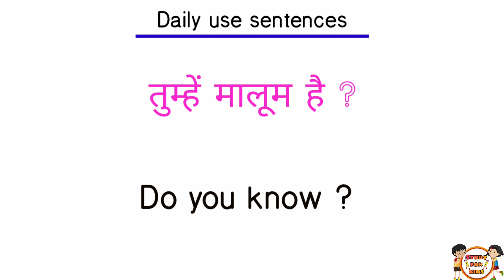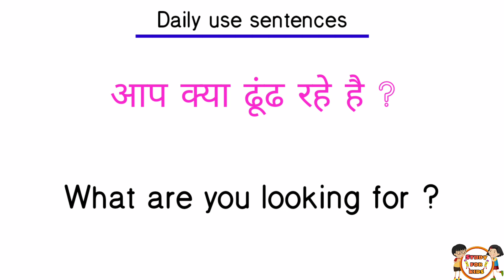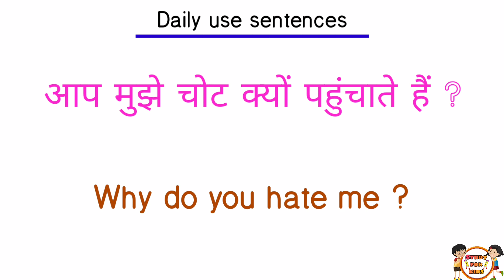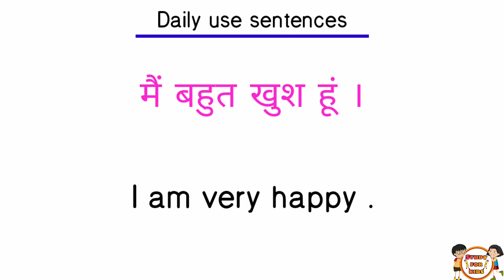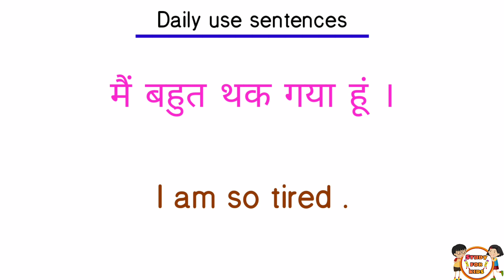अंग्रेजी पढ़ना कैसे सीखे | इंग्लिश पढ़ना कैसे सीखे | अंग्रेजी बोलना कैसे सीखे | english kaise sikhe